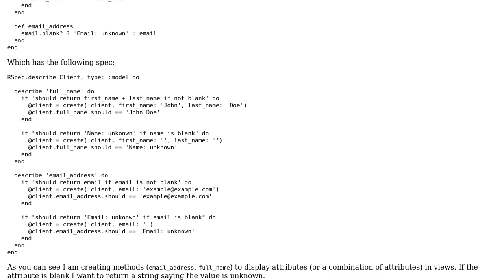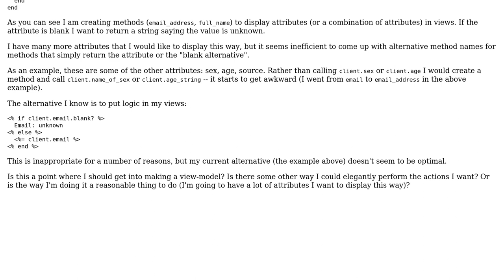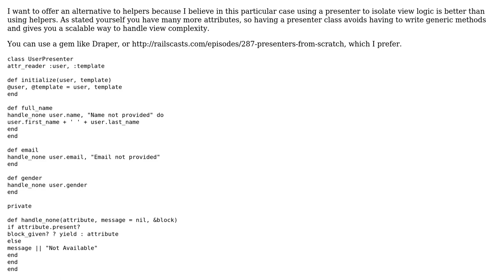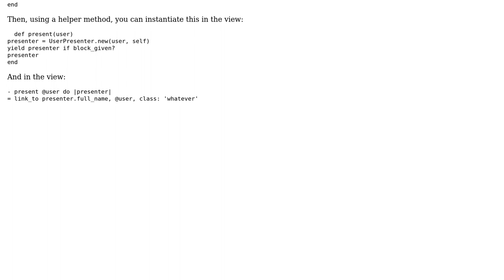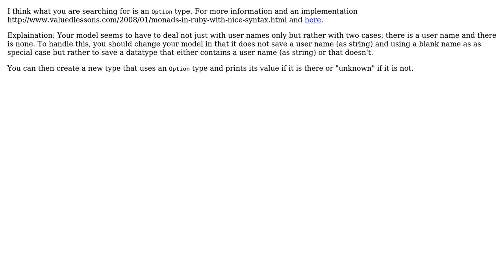Code Review: Tell, Don't Ask when dealing with displaying model attributes or a null replacement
With thanks & praise to God, and with thanks to the many people who have made this project possible! | Content (except music & images) licensed under CC BY-SA | Music | Images & others | With thanks to user valenterry user tokland user Mohamad user mmln user janos user Ecnalyr and the Stack Exchange Network Trademarks are property of their respective owners. You are responsible for your own actions.